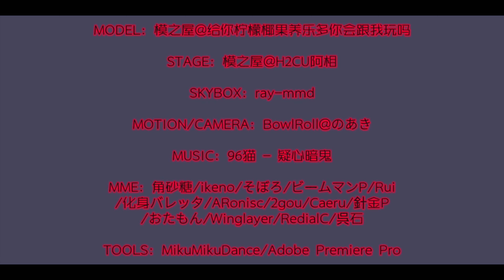【Genshin Impact MMD／4K／60FPS】Arlecchino【疑心暗鬼】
MODEL：模之屋@给你柠檬椰果养乐多你会跟我玩吗

STAGE：模之屋@H2CU阿相

SKYBOX：ray-mmd

MOTION／CAMERA：BowlRoll@のあき

MME：角砂糖/ikeno/そぼろ/ビームマンP/Rui/化身バレッタ/ARonisc/2gou/Caeru/針金P/おたもん/Winglayer/RedialC/呉石

TOOLS：MikuMikuDance/Adobe Premiere Pro

Hello!

Original creator's name：幻兽调查员

안녕하세요!

원작자의 성함：幻兽调查员

你好！

原始创作者姓名：幻兽调查员

Привет!

Оригинальное имя автора：幻兽调查员

Xin chào!

Tên của người sáng tạo ban đầu：幻兽调查员

¡Hola!

Nombre del creador original：幻兽调查员

Hallo!

Name des ursprünglichen Erstellers：幻兽调查员